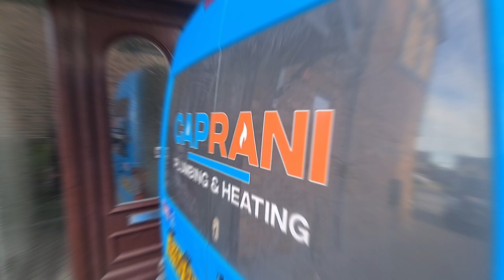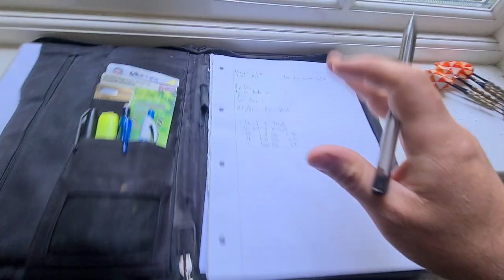Liam Gallagher & Matty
Short one today everyone, Sorting the vans out. Surveying a big project we are also starting next week as well 👀👀👀